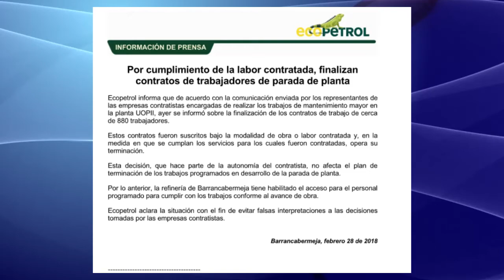Ecopetrol termina contrato de 880 trabajadores